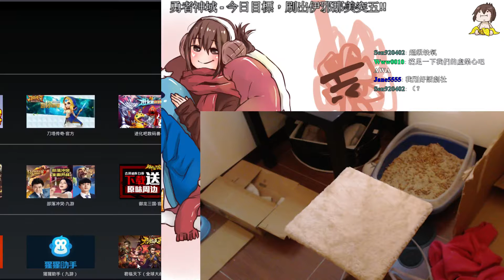12 13 巧巧台 勇者神域努力刷伊邪那美! #7